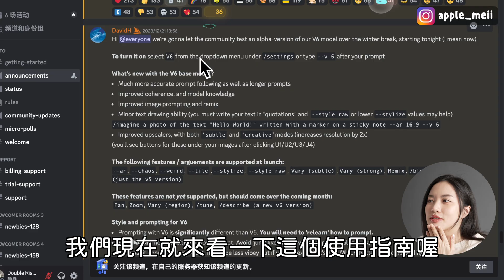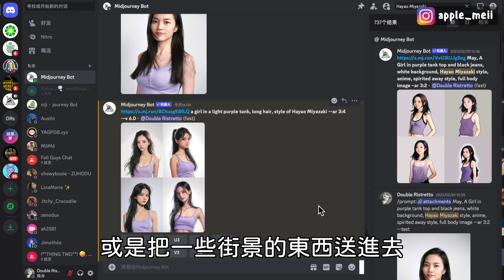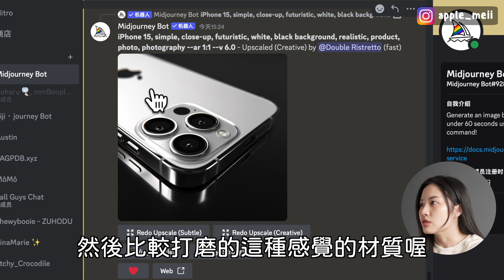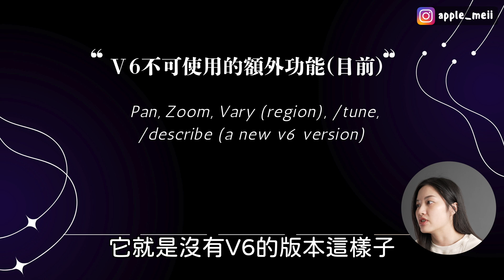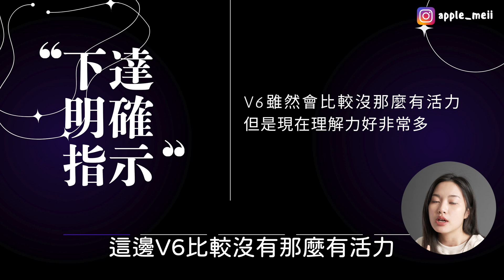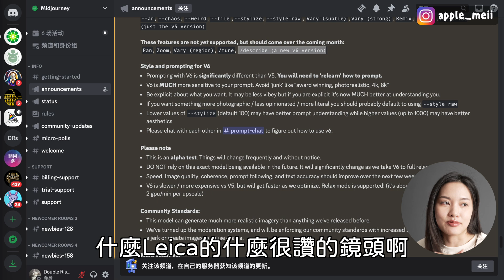全新升級✨超簡單AI繪圖！實作教學 Midjourney V6模型 Discord